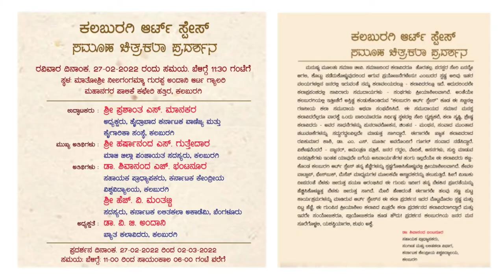Kalaburagi Art Space Present Group Art Exhibition at MNGA Art Gallery | Contemporary Indian Artists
A Group Exhibition of Paintings and Sculptures org. by Kalaburagi Art Space | Art Exhibition

Speaking at the inauguration of Group Art Exhibition organized by Art Space artists at Kalaburagi, Hyderabad Karnataka Chamber of Commerce and Industry Chairman Prasanth Manakar said art is beneficial to every man in society; people should come and see such art shows. Art makes life beautiful. He said all artists deserve a compliment.  The guest speaker of Karnataka Central University Assistant Professor Dr Shivanand Buntanur said sensitive artists, poets, have been giving their responses and responses to whatever terrifying scenarios, such as the war that worries the lives of people, but lament that this trend has not been seen until recently. "The Art Space" has all the features of a river, beginning with a small stream and flowing like a river.  Speaking on the occasion Karnataka Lalit kala Academy member Hanmantha Mantatti said "Recalling the activities of the artists of Mumbai's Progressive Group, the art space is doing a great job.  Presiding over the function noted artist VG Andani said everyone should know about the achievements of artists like KG Subramaniam. Artists should think and create artwork he said, and elaborated on the artwork on display at an exhibition. Young artists must keep working on creative ideas. However, the artists from the city have reached international level to represent the art and culture of the region. Each artist has their own identity and different media experiments.

writeup cradit: Royal Art Times